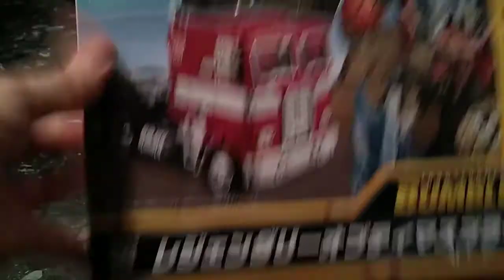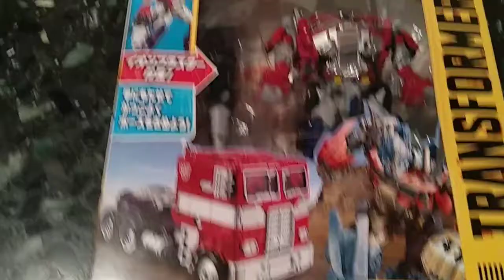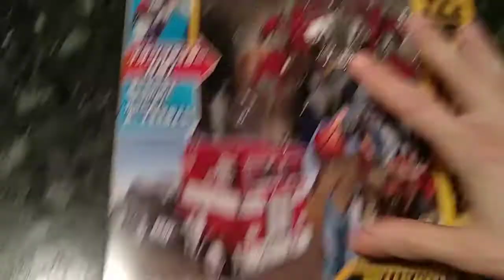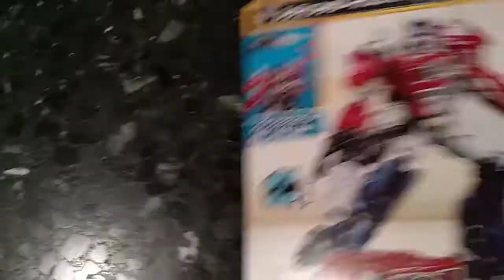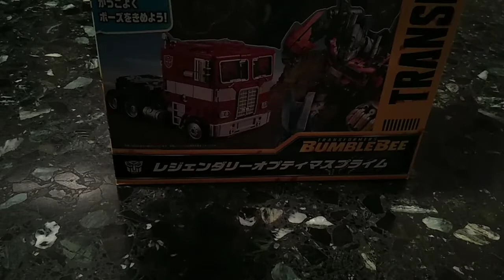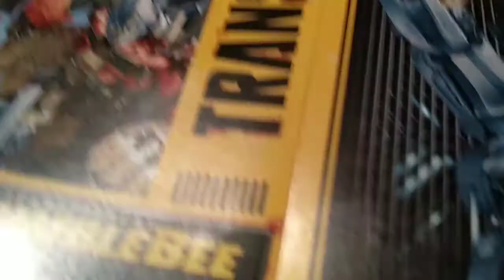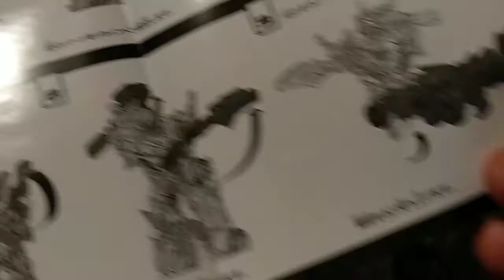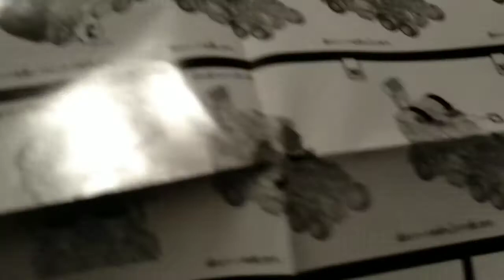Unboxing & Review Transformers Legendary Optimus Prime Takara Tomy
Direttamente dal Giappone ecco il Legendary Optimus Prime della Takara Tomy ovvero una versione che fonde i colori del classico G1 con il design dei nuovi film in un giocattolo da collezione.